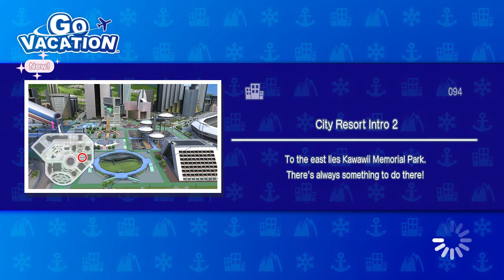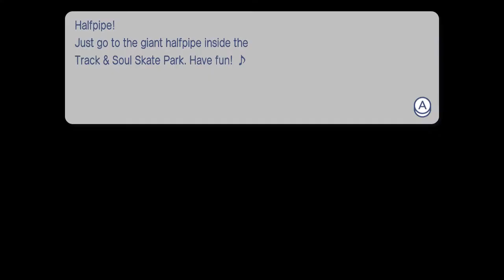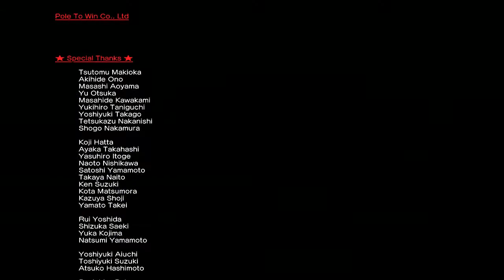Go Vacation (N. Switch) Mii - Part Finale: City Resort - Six Activities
Players explore four paradise resorts and play activities to earn stamps.
Nintendo Switch gameplay. Sports Game. E - Everyone. • Go Vacation.  Enjoy the videos! •

MagneonGames.